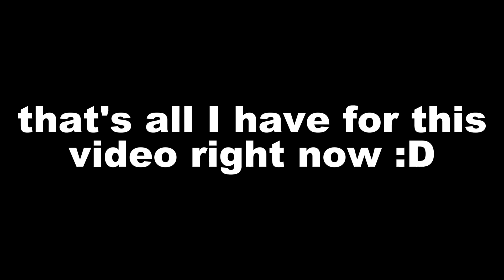🎃Haunted House🎃 (Moon Animator) [HALLOWEEN SPECIAL]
the true gamers enters a haunted house.
what will they discover?

Outro:
Super Mario RPG - Forest Maze

like and dudes, and women